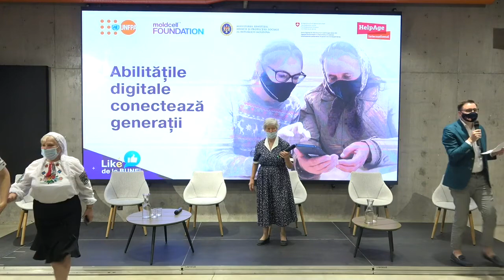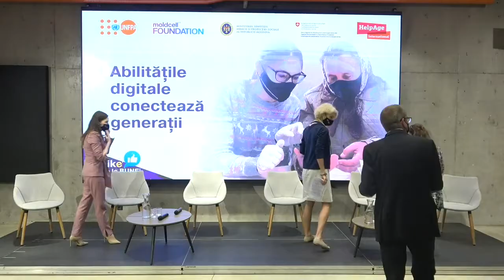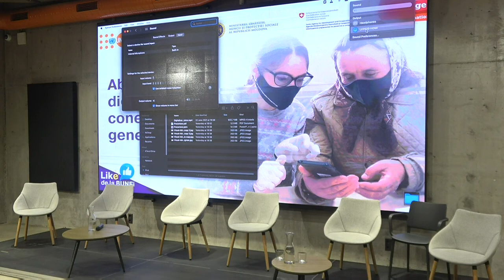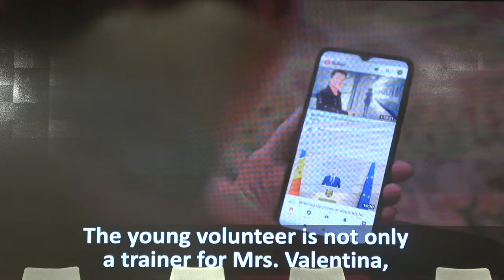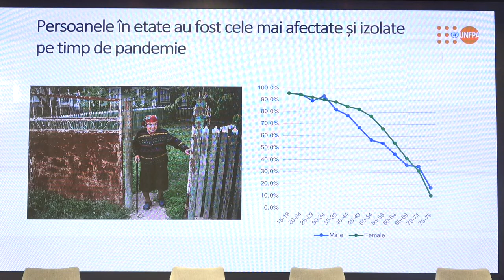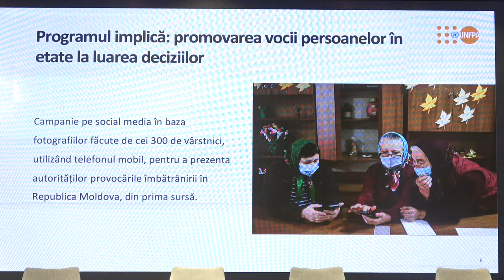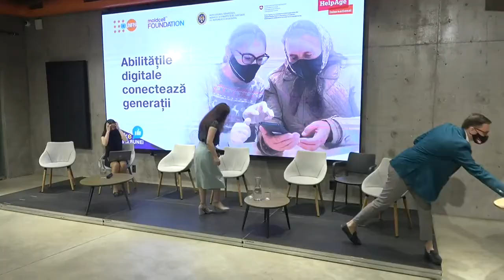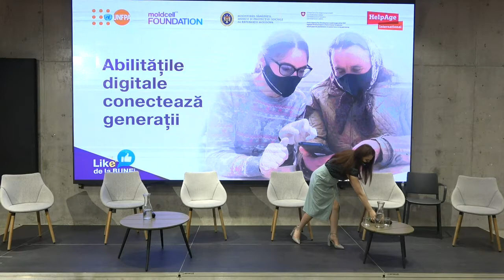Lansarea noii faze a Programului de reducere a decalajului digital dintre tineri și vârstnici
Evenimentul de lansare a unei noi faze a Programului intergenerațional de reducere a decalajului digital dintre tineri și vârstnici „Abilitățile digitale conectează generații”